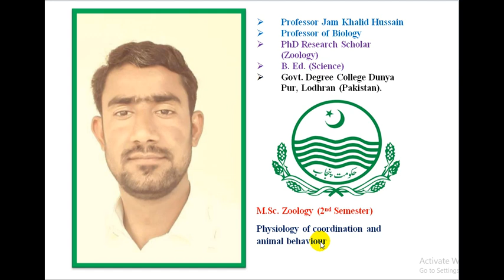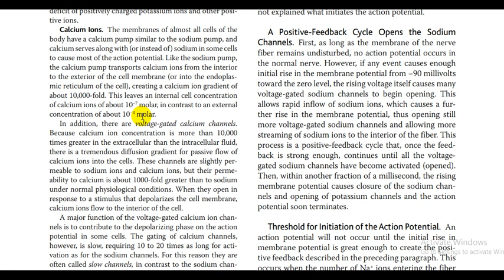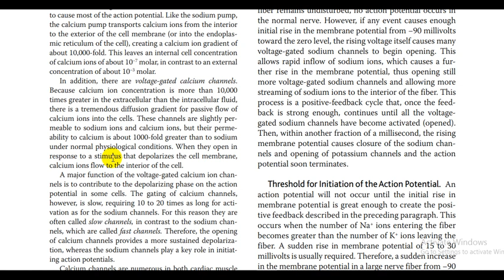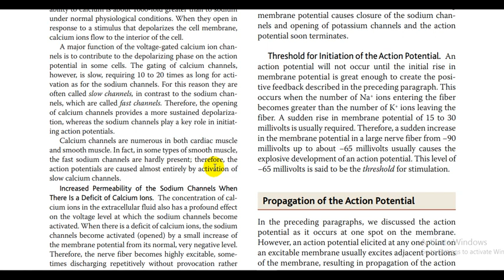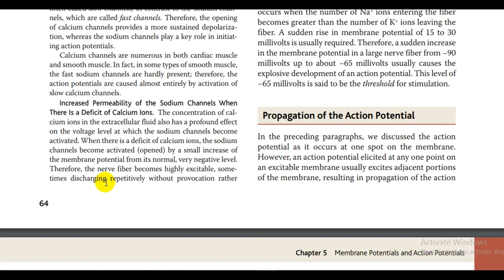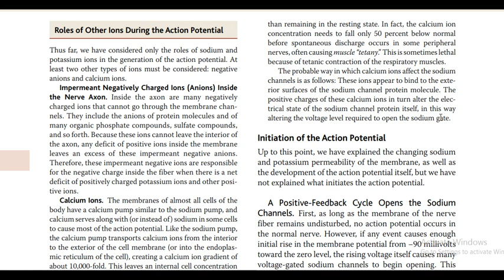|MBBS|PhD|M.Phil|M.SC. ZOOLOGY|BS ZOOLOGY & B.SC. ZOOLOGY|The Role of other Ions in Action Potential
IN THIS VIDEO YOU WILL BE ABLE TO LEARN FOLLOWING POINTS.
1 ROLE OF ANIONS IN NERVE IMPULSE TRANSMISSION
2 ROLE OF CALCIUM IONS IN ACTION POTENTIAL
3 ROLE OF SODIUM IONS IN ACTION POTENTIAL
4 HOW MUSCLE TETANY IS CAUSED???
Regards!
Professor Jam Khalid Hussain
Professor of Biology
Govt. Degree College Dunya Pur, Lodhran (Pakistan)
PhD Research Scholar Zoology